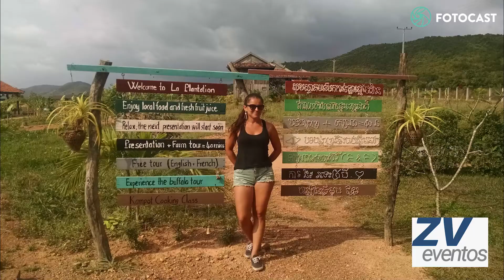PRI BENITES - FOTOCAST#12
Ela tinha tudo para seguir uma carreira brilhante na área de engenharia, mas depois de anos no mercado e atuando em grandes empresas, Priscila descobriu que às vezes a melhor rota a ser seguida é aquela ao qual não foi planejada.

Hoje, ela ensina outras pessoas a levarem a vida de forma mais leve através da Yoga.